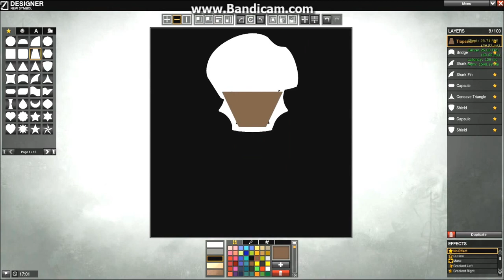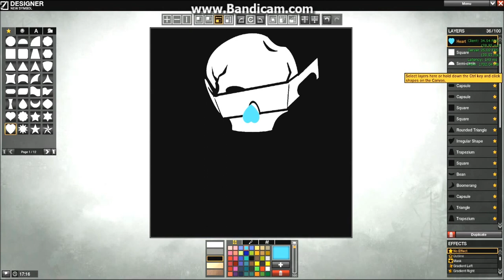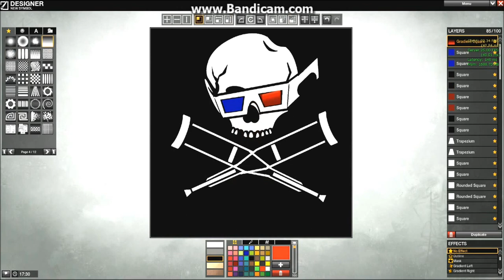APB Reloaded - symbol "Jackass 3D"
Jackass is my favorite movie, very interesting and nausea ... we can also shoot in APB Jackass.